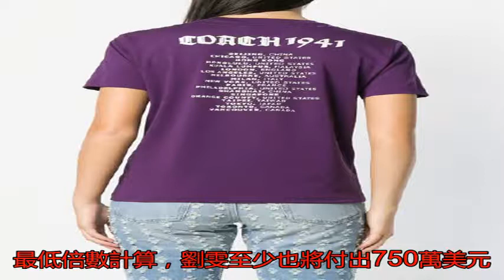劉雯主動與COACH解約 被曝或賠償1.6億違約金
近日，諸多國際知名品...